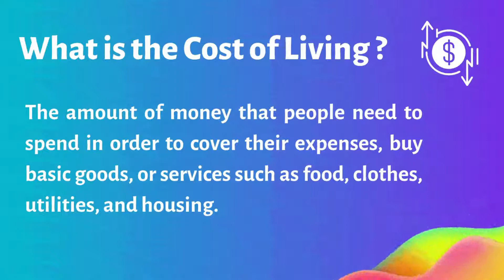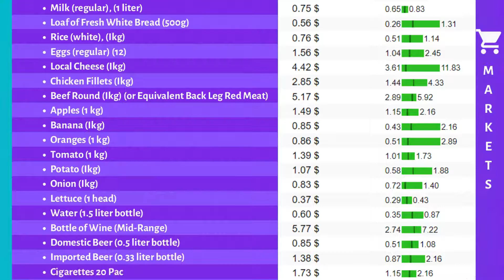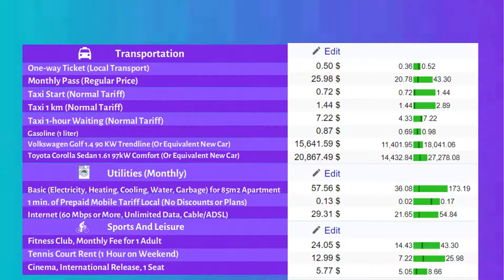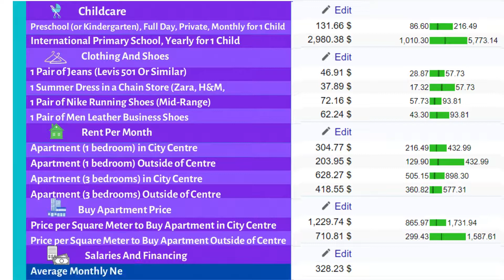Cost of Living in Paraguay | Monthly expenses and prices in Paraguay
How expensive is Paraguay? In this video, we will take a look at Cost of Living in Paraguay | Monthly expenses and prices in Paraguay

Hey guys, It's LifeCost! Find out the prices and the amount of money you might need to spend on study, work, and travel to cover your expenses, buy basic goods, or services such as food, clothes, utilities, and housing.

Anyone planning on moving, studying, or just traveling to a certain country needs to know exactly how much it is going to cost to live there.
Part of planning in this video will include calculating the average monthly cost, which will include such expenses as Restaurants, Markets, Transportation, Utilities, Sports and Leisure, Childcare, Clothing and Shoes, Rent per Month, Salaries, and Financing.
In the end, I will provide you with the overall statistics of all expenses.

Timestamps:
00:00 Introduction
00:16 What is the cost of living?
00:28 Catogireis of expenses
00:50 Restaurants
01:16 Markets
01:56 Transportation
02:14 Utilities
02:25 Sports and leisure
02:36 Childcare
02:47 Clothing and shoes
02:57 Rent per month and apartment price
03:07 Average monthly salary
03:17 Statistical model of expenses